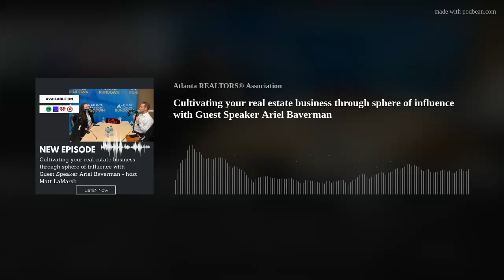Cultivating your real estate business through sphere of influence with Guest Speaker Ariel Baverman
Join host Matt LaMarsh as he sits down with Ariel Baverman, in this captivating episode. Dive deep into the art of cultivating your real estate business through the powerful sphere of influence. Ariel shares invaluable insights, strategies, and tactics that can take your business to new heights. Whether you're a seasoned professional or just starting out, this episode is a must-listen for anyone looking to maximize their real estate success. Tune in today and unlock the secrets to building a thriving business through the power of your network.